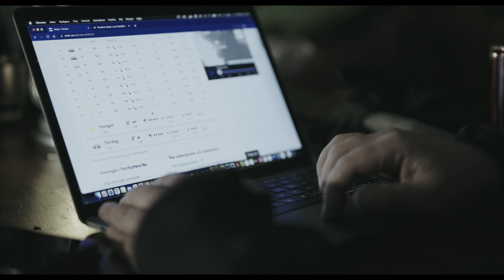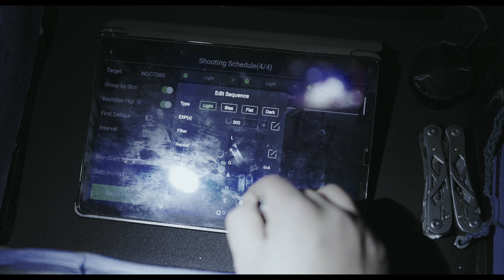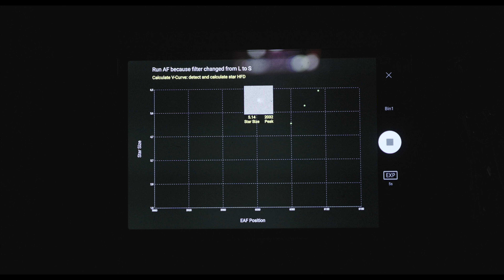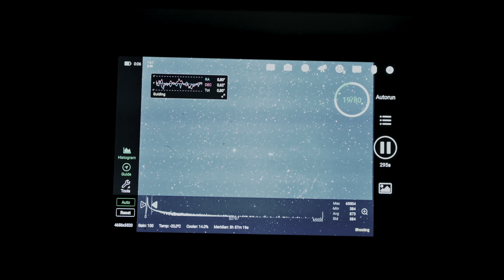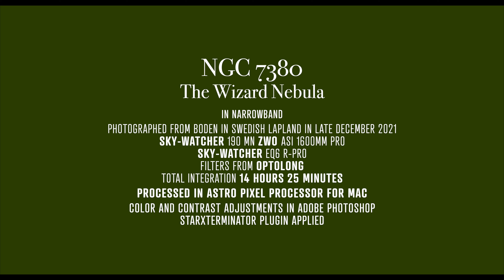The Wizard Nebula in mono HSO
I photographed The Wizard Nebula in mono for two nights in late December and collected more than 14 hours' worth of data. During the first nights astrophotography of The Wizard Nebula in mono the temperature dropped to around -30°C. I then completed the image during New Years Eve.

This is probably the most adventurous astrophoto channel on YouTube! Follow me out to wonderful remote dark locations near the Arctic Circle in Swedish Lapland.

The polar winter is harsh and extremely cold, but the dark skies are among the best globally, and nature is spectacular. But most of all, this is my home, where I do this wonderful hobby!